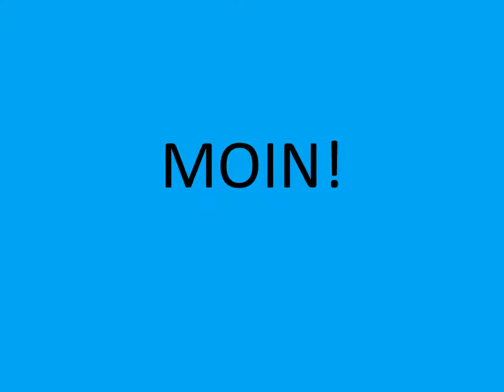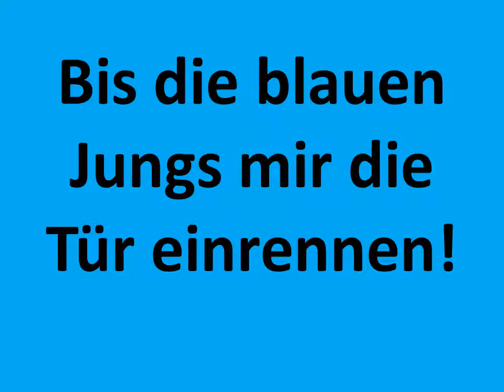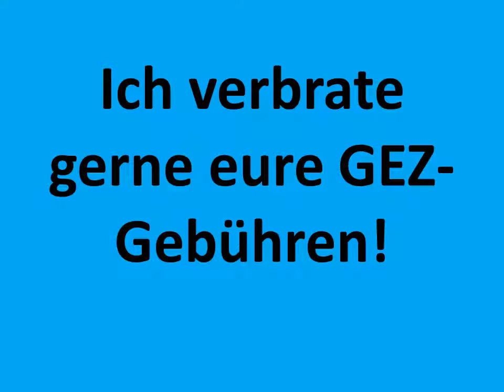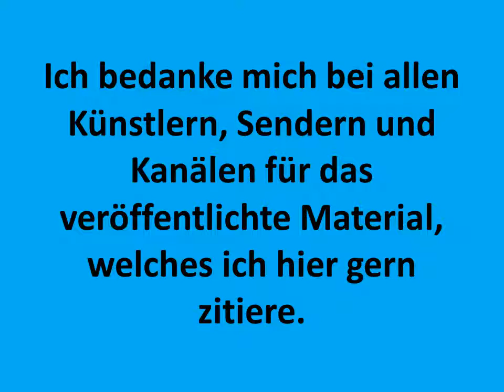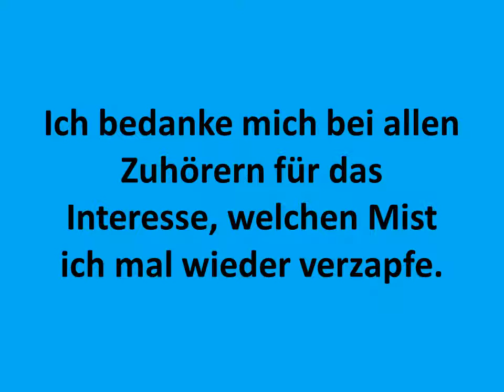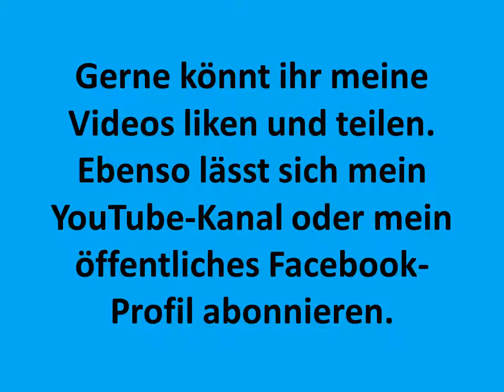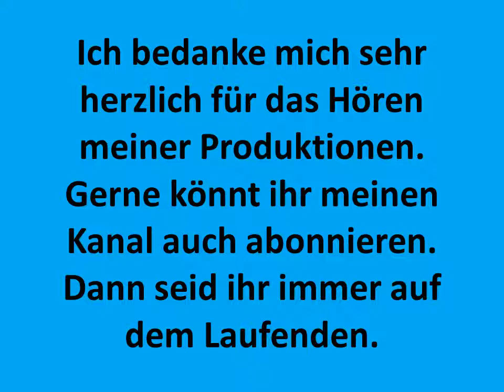Carsten Todt Wutrede Pokemon Purple Nurple Alex Beroza